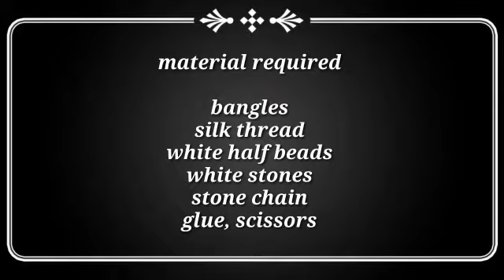silk thread bangles making video | beautiful silk thread bangles making video | fancy bangles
silk thread#
white half beads#
white stones#
stone chain#